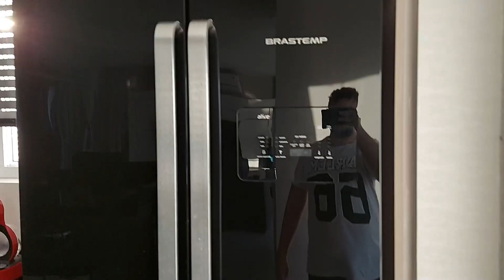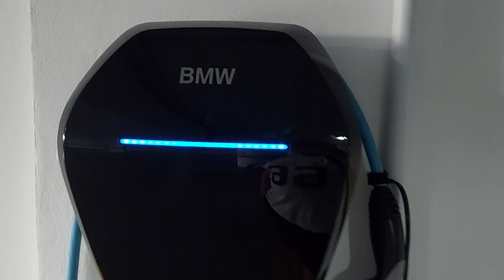INVADI O MUNDO DOS MILIONÁRIOS! Apartamento de FRENTE PRO MAR em Balneário Camboriú!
Pedroks invade o mundo dos milionários, mostrando o apartamento mais bonito do Barra Tower, edifício na Barra Sul de Balneário Camboriú!

Canal do Demian - Viver na Praia: @vivernapraia